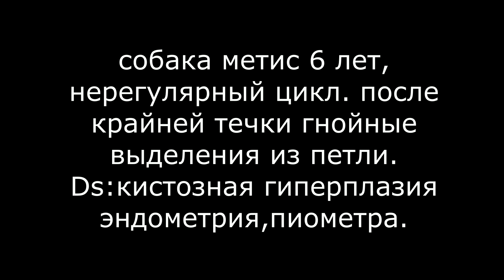Кистозная гиперплазияя эндометрия